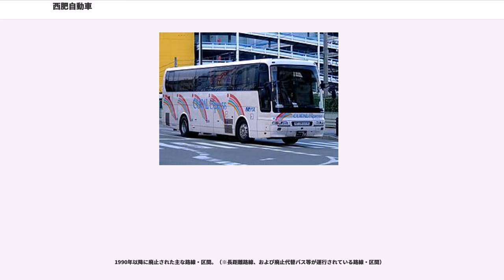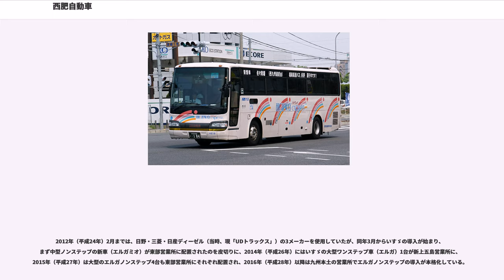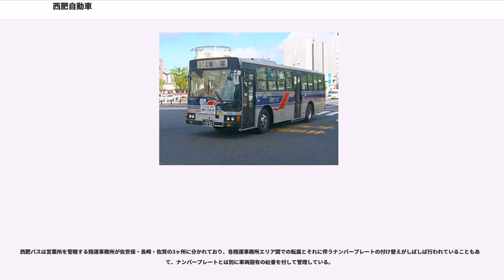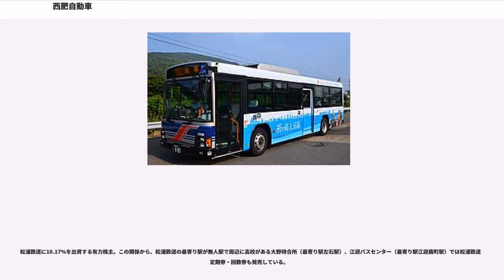西肥自動車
西肥自動車株式会社（さいひじどうしゃ）は、長崎県佐世保市に本社を置き、長崎県北部及び佐賀県北西部を中心に営業路線を持つ路線バス事業者である。通称は西肥バス。「西肥」という名称は、同社がバス事業を当初から展開する長崎県北部一帯が旧肥前国の西部にあたることに由来している。

長崎県の東彼杵郡川棚町以北一帯、および佐賀県伊万里市、西松浦郡有田町などを複数の路線で運行し、市中心部と郊外および周辺市町村を結ぶ路線が中心である。

また五島列島のうち上五島と呼ばれるエリア（東側の中通島・若松島）にも路線網を有しており、これらの路線でも長崎スマートカード、およびSUNQパスが使用できる。

※高速バスのみ運行している市町村は除く。

2014年10月1日のダイヤ改正で全域にわたって土休日運行の減回が行われている。

なお、カッコ内はこの停留所を経由しない便があること、"斜字"はこの停留所を終着とする便があることを意味する。

（西肥自動車が運行を担当するコミュニティバス）

2014年10月より、佐世保市内からの路線については新たに行先・経由番号を表示するようになった。
方面をアルファベット、行先を番号で表示し、さらにハイフンの後に経由番号を表示する形となっている。（例えば、日野峠経由相浦桟橋行の行先表示番号は"M1-1"）

西肥バスの行先・経由番号については、外部リンクを参照にされたい。

1990年以降に廃止された主な路線・区間。（※長距離路線、および廃止代替バス等が運行されている路線・区間）

佐世保駅前を中心となるターミナルについて記述する。ただし、普通バス停「佐世保駅前」として表記され、ターミナルとして扱われることがほとんどないため、ここでは形式的に乗り場の一覧を示すだけである。

　詳細は、佐世保バスセンターを参照。
　国道35号・北行きに沿う。
　国道35号南行きに沿う。
　④‐⑦番は国道東側ロータリーに北から順に並んでいる。
　⑧‐⑩番は国道東側ロータリーに南から順に並んでいる。

※夏季の俵ヶ浦行きは、一部白浜行きに変更。

2015年4月18日運行開始。佐世保市内の観光名所を回るバスで、佐世保市交通局が運行していた定期観光バスの代替として新設された。佐世保観光コンベンション協会が運行主体となり、西肥自動車が運行する。ガイドが乗務し観光案内を行う。佐世保駅みなと口で乗降するのが基本であるが、九十九島パールシーリゾートでも降車が可能であるほか、始発便はハウステンボスでも乗車が可能で、最終便はハウステンボスでも降車が可能。木曜日は運休。日野・セレガを改造した専用車が使用される。

2015年10月1日より運行内容を変更し、便数を5本から4本にし、コースは所要時間約60分（ハウステンボスで乗車または降車する場合は90分）の単一コースから所要時間の異なるAコース・Bコース・Cコース・プレミアムコースの4種類となった。午前にAコースを2便運行し、午後の3便目は第2・第4土曜日がプレミアムコースでそれ以外の日はBコース、4便目はCコースが運行される。

2012年（平成24年）2月までは、日野・三菱・日産ディーゼル（当時、現「UDトラックス」）の3メーカーを使用していたが、同年3月からいすゞの導入が始まり、まず中型ノンステップの新車（エルガミオ）が東部営業所に配置されたのを皮切りに、2014年（平成26年）にはいすゞの大型ワンステップ車（エルガ）1台が新上五島営業所に、2015年（平成27年）は大型のエルガノンステップ4台も東部営業所にそれぞれ配置され、2016年（平成28年）以降は九州本土の営業所でエルガノンステップの導入が本格化している。

2015年（平成27年）12月現在で、車両の平均車齢は17.8年となっており、北部九州地区の民営バス事業社と比較しても6年高くなっている。

空港特急バス

西肥バスは営業所を管轄する陸運事務所が佐世保・長崎・佐賀の3ヶ所に分かれており、各陸運事務所エリア間での転属とそれに伴うナンバープレートの付け替えがしばしば行われていることもあって、ナンバープレートとは別に車両固有の社番を付して管理している。

小型貸切車の中古車にはK030-の番号が記され始めた。また、整備・運行を受託する新上五島町スクールバスの車両にも社番が付けられてい...